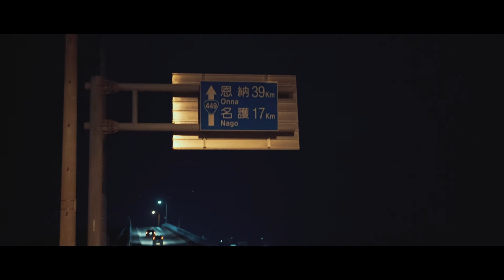ALL THE WAY UP // Okinawa, Japan 12.28.2017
There was no public transit to get to the restaurant...

After walking an hour and crossing a bridge to eat, we missed our bus back... or the bus times were off.

We decided to wait it out for the bus driver and one by one, all the taxis started to leave.

Luckily a cab came by and our driver randomly pulled into a building and ran to get his credit card scanner lol. But i paid in cash lmao.